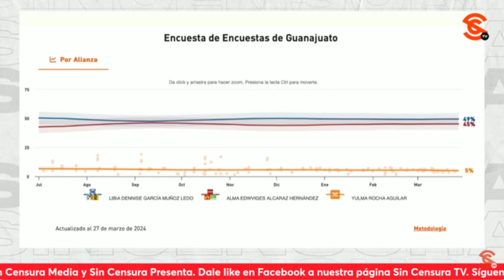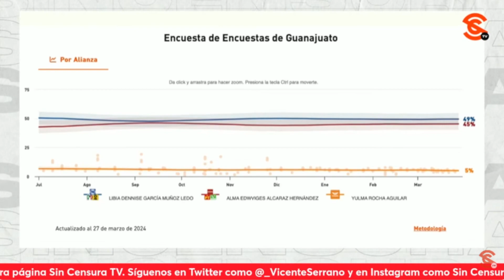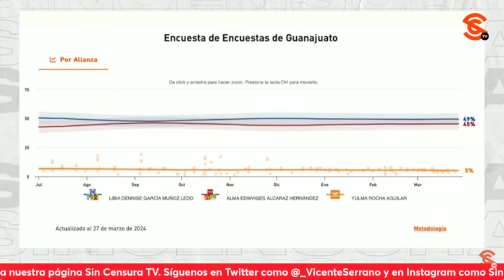¿LA DERECHA PODRÍA PERDER GUANAJUATO EL PRÓXIMO 2 DE JUNIO? MANUEL IBARRA ANALIZA